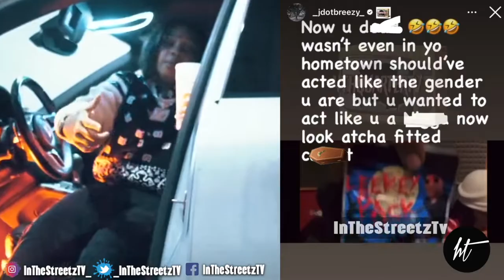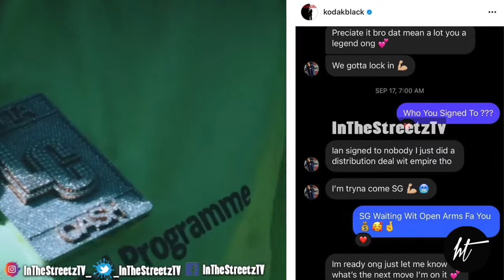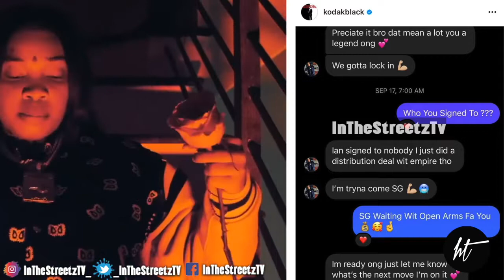Lil Uzi Vert ARTIST LottaCash Desto SHOT & K!LLED ALLEGE K!LLER Speaks Out AFTER SHE D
@InTheStreetzTvNews shout out for the dope content
Damn another rapper gone too soon, when we gonna learn?
The culture is dying, the youth doesnt value life the way Everyone needs to.
noticias youtuber @mynewlife187 I try and bring all the latest news on everything from hip hop to politics, please like and subscribe, I am trying to grow my channel, right now i upload other creators videos but I am getting ready to start bringing out Original Content as well, THANK YOU TO ALL, hope that you enjoy the content!!!